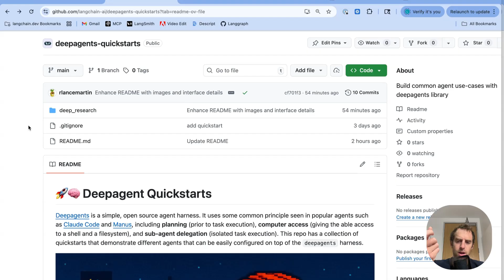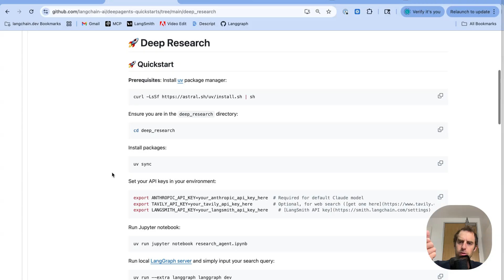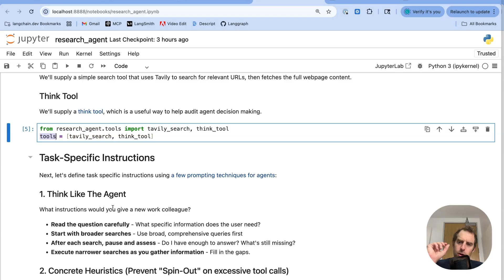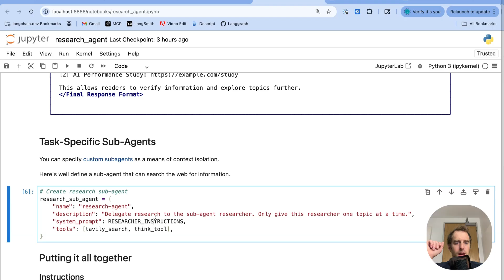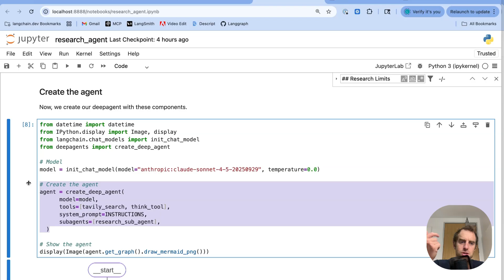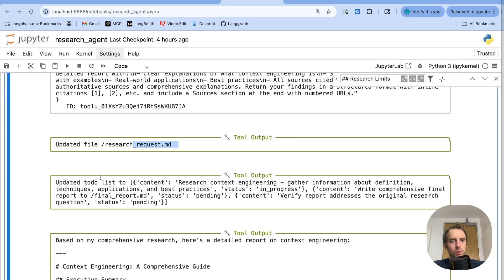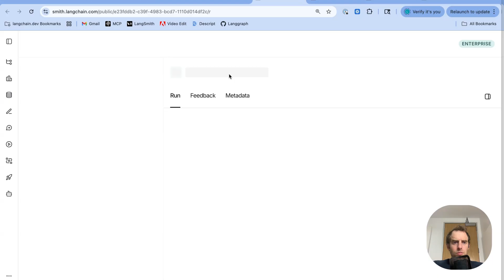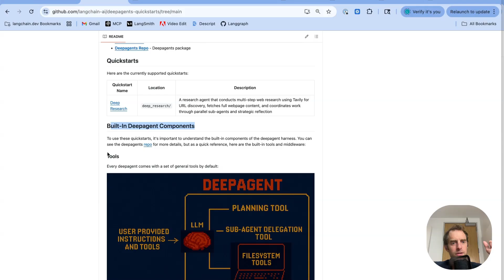Build a Research Agent with Deep Agents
Deepagents is a simple, open source agent harness built by LangChain. It uses some common principle seen in popular agents such as Claude Code and Manus, including planning (prior to task execution), computer access (giving the able access to a shell and a filesystem), and sub-agent delegation (isolated task execution). We're introducing a new repo with a collection of quickstarts that demonstrate different agents can be easily configured on top of the deepagents harness.

Chapters --
0:00 Introduction to DeepAgents
1:00 Agent Trajectory Overview
2:00 Built-in Tools in DeepAgents
3:00 Quick Start Setup Options
4:00 Task-Specific Tools: Search & Think
5:00 Task-Specific Instructions
6:00 Preventing Agent Spin Out
7:00 Custom Prompts & Instructions
8:00 Custom Subagents for Context Isolation
9:00 Workflow Instructions & Delegation Strategy
10:00 Initializing DeepAgent
11:00 Middleware Overview
12:00 Running the Agent in Notebook
13:00 File System Backends
14:00 Subagent Research Output
15:00 LangSmith Tracing
16:00 Deploying with LangGraph Server
17:00 Summary & Key Takeaways